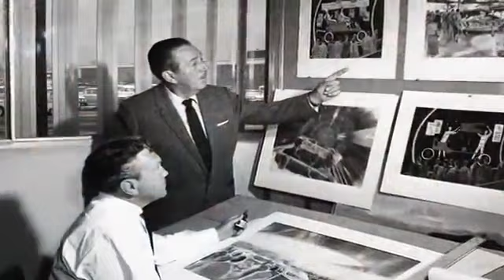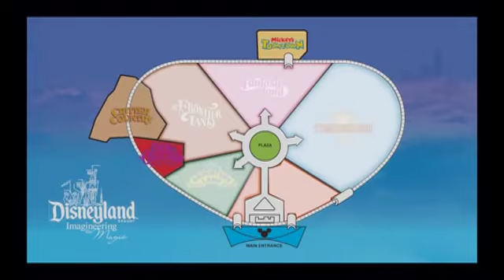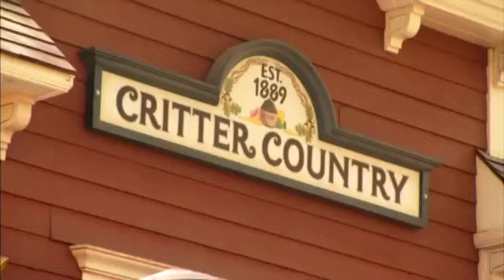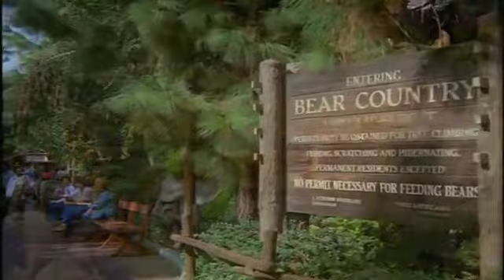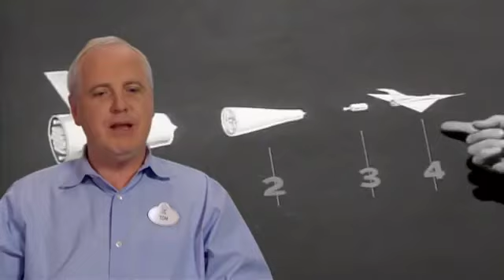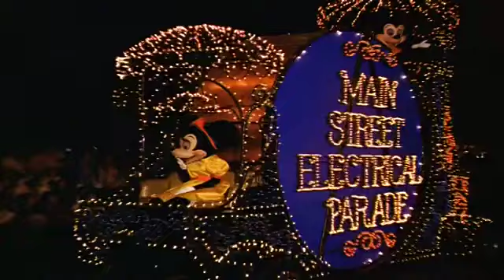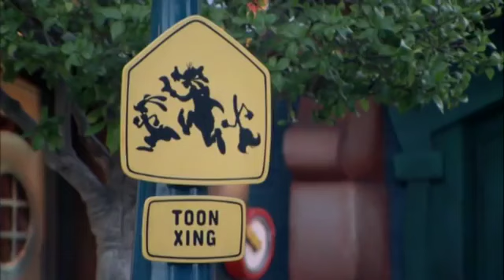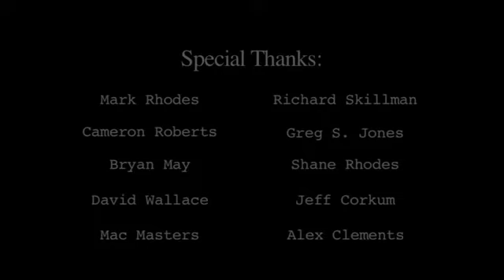Disneyland Resort: Imagineering the Magic